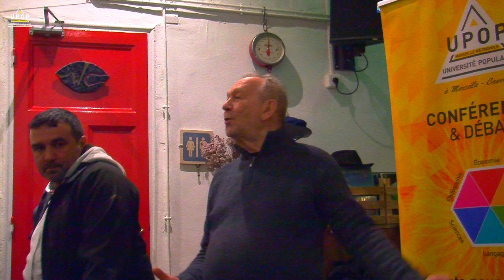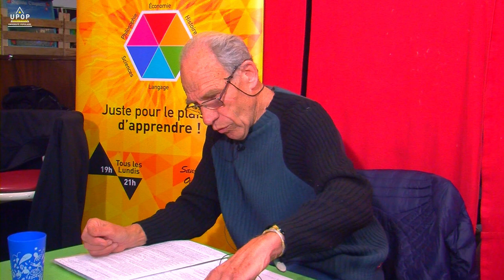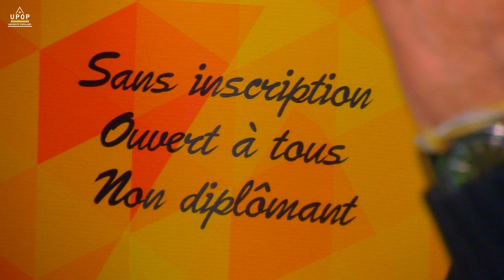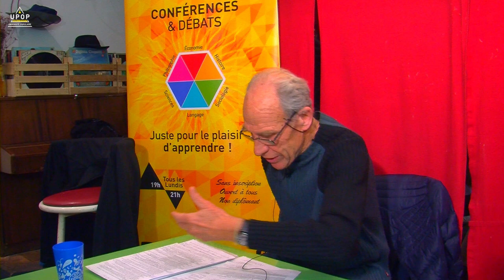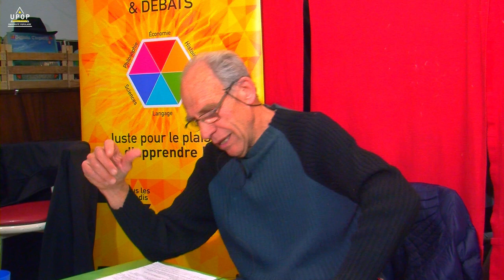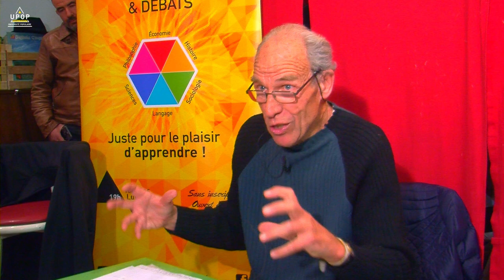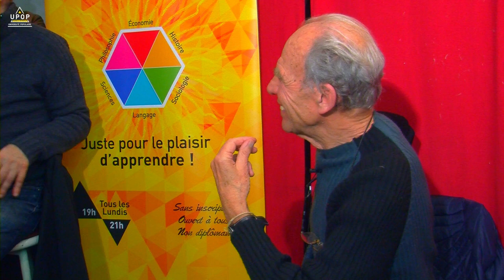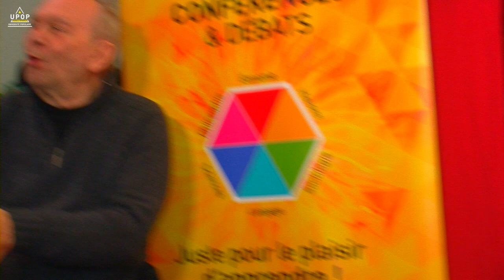Bernard TABUTEAU - L'État social... au défi de la mondialisation 4/4